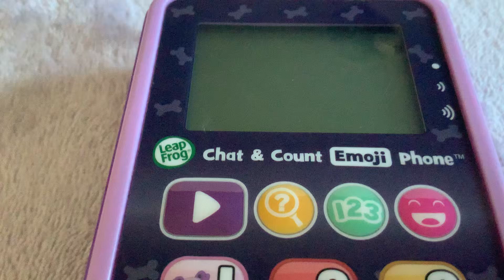LeapFrog Chat & Count Emoji Phone Violet version startup & shutdown